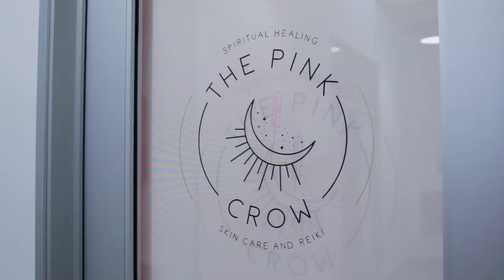Women Get Facials For The First Time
Maya and Julissa get facials for the first time!

MUSIC